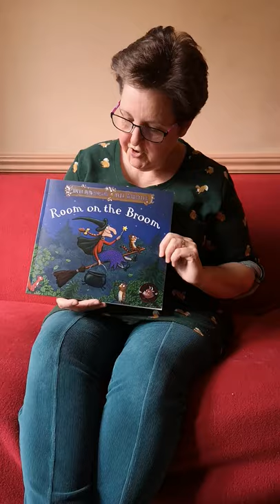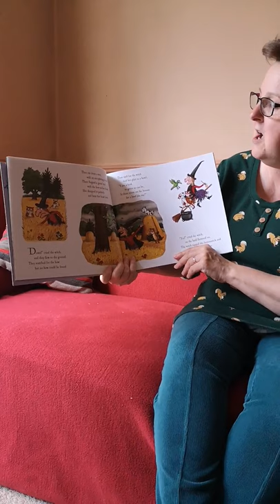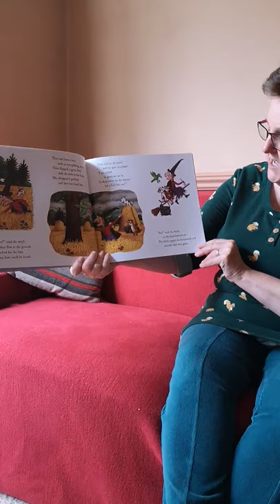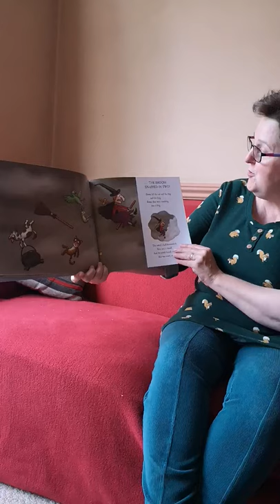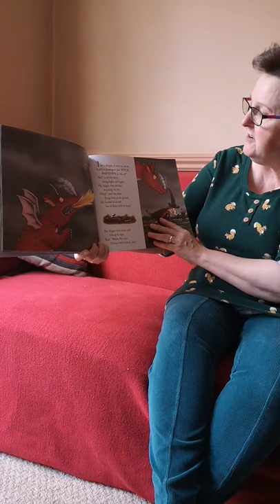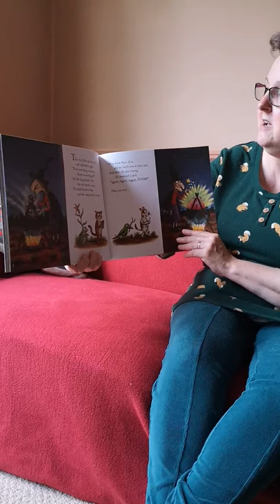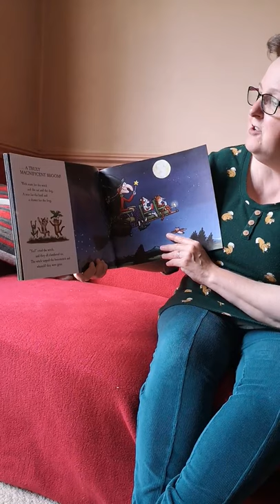Room on the broom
A story for Radders